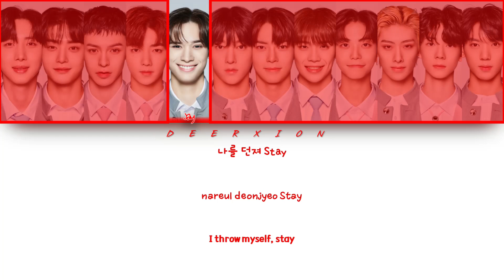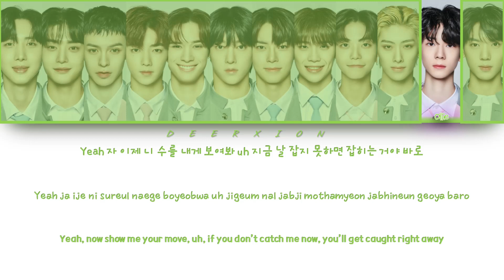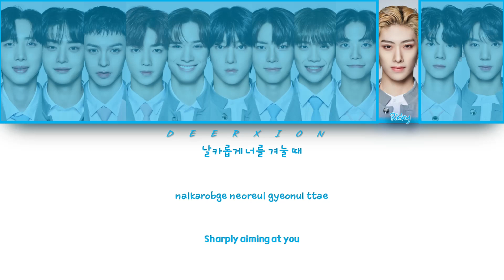[HOW WOULD] MY 12 GLOWEST BOYS - Checkmate (by THE BOYZ 더보이즈) | Color Coded Lyrics [HAN|ROM|ENG]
• Artist: Lee Hoe Taek, Kim Ji Woong, Krystian, Zhang Hao, Jay, Na Kamden, Sung Han Bin, Kim Tae Rae, Anthonny, Ricky, Ollie, Han Yu Jin (BOYS PLANET)
• Song: Fiesta | by IZ*ONE 아이즈원 (Male Ver. by Ela)
• Translate : English
• Desc: “Sorry if there are mistake."
• Req: -

🥉 What if Choi Yena joined EVERGLOW 에버글로우 (EVERGLOW - DUN DUN) | Color Coded Lyrics (Han|Rom|Eng)

- [HOW WOULD] MY 3 SPARKLING BOYS - Red Light (by f(x) 에프엑스) | Color Coded Lyrics [HAN|ROM|ENG]